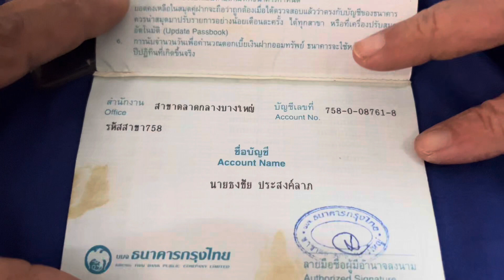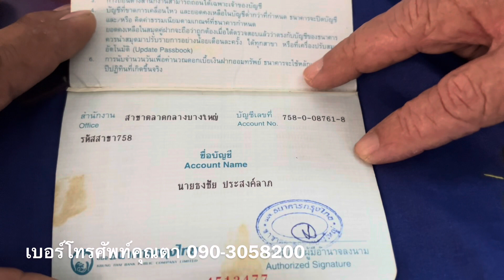ร่วมเป็นสะพานบุญ ตายายวัย80 ชีวิตรันทด นอนติดเตียง อยู่ดูแลกันสองตายายในห้องเช่าเล็กๆ